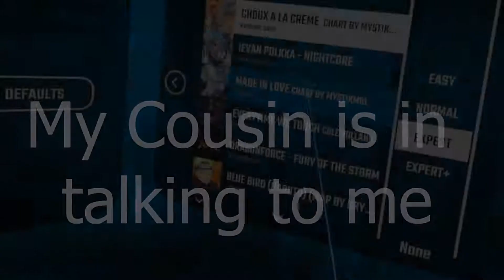Ievan Polkka - Nightcore (BeatSaber)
This song is freaking hard.